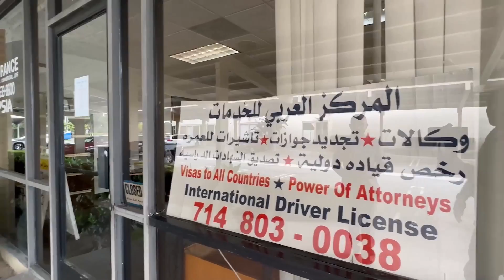عرب كاليفورنيا ثراء فاحش اسسوا ثرواتهم بذكاء و اجتهاد و حنكة التفاصيل مع محمد نحله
العرب في كاليفورنيا لهم بصمتهم الخاصة حيث انهم وصلوا ألى امريكا يحملون معهم جعبة من الاحلام و الطموح و من هنا كانت الانطلاقة التي لم تخلوا من التعب و الاجتهاد و المثابرة.
في هذه الحلقة ضيفي السيد محمد زعتر خبير عقاري و قروض عقارية اتخذ من مدينة اناهيم ارض لتنفيذ حلمه بعد الانتقال من شيكاغوا و ابدا رغبته الكاملة في تقديم المعلومات الهامة للاخوة العرب فيما يتعلق بالمجال العقاري بشكل خاص و حياة العرب بشكل عام حلقة تحمل معلومات غنية ضمن طيات الدقائق و في كل حلقة على القناة بصمة ايجابية جديدة.

دعم القناة يضمن استمراريتنا بمشاركة و ضغط الاعجاب على هذا الفيديوا تحدث فرق كبير في مسيرتنا المهنية

لمتابعة محمد زعتر الرجاء زيارة هذا الرابط

حلقات مميزة جدا و لها صله

القروض_ الاسلامية
مليون_دولار
اثرياء_العرب
فكرة
اناهيم
ديزني_لاند
مطاعم_عربية

سيارات_مجانا
مساعدات
منظمة_اللاجئين
منظمات_انسانية
منظمات_اسلامية
منظمات_خيرية
مجانا
غير_ربحية
جوائز
هدايا
مواد_غذائية
مقهى
فكرة
مقهى عربي في تكساس
فكرة من خارج الصندوق
كيف اصبح طيار
مهنة طيار
راتب الطيار
دراسة طيران
هل الطيران آمن
حوادث طيران
طيران الامارتية
الخطوط السعودية
الخطوط القطرية
سفر
طيران
طيار
طائرة
دالاس
عرب تكساس
عرب امريكا
عرب كندا
الهجرة من المكسيك
هجرة غير شرعية
من المكسيك الى امريكا
العبور من المكسيك
حدود
حدود المكسيك
عملية الهروب
محامي هجرة
اللجوء
لجوء على الحدود
تكساس
افضل ولاية في امريكا
اوستن
فرص العمل في تكساس
العرب في اوستن
اسعار الايجارات
الجالية المغربية في امريكا
المغاربة في امريكا
العرب في امريكا
العرب في تكساس
وظائف العرب
اغنياء تكساس
جولة في تكساس

Muhamad Nahle
Mexico
Tijuana
المكسيك
كندا

مصر
المغرب
لبنان
الامارات
السعودية
السودان
الجزائر
سوريا
تركيا
مخيمات
مغامرة
تضحية
موافقة

تكاليف الحياة
اسعار المواد الغذائية
مقارنة
غلاء اسعار
تصفيات
تنزيلات
الحياة في امريكا
صانع محتوى
دخل اليوتيوب
دخل السوشال ميديا
فيدوهات اليوتيوب
افكار صناعة محتوى
قناة اليوتيوب
فكرة محتوى
جو حطاب
Joe Hattab

العرب
رجال اعمال عرب
ضرائب
ضرايب
محاسب قانوني
محاسب
شهادة
دخل عالي
الاسرة
العرب
اسرتنا
استثمار
اخلاق
تربية

مواد غذائية
اسعار
غذائيات
لحوم
مطاعم
مطعم
انتيكا
اثار
تراث
اشياء_ثمينة
كنوز
كنز
ذهب
الماس

ارخص الماركات في امريكا

  الملابس في امريكا